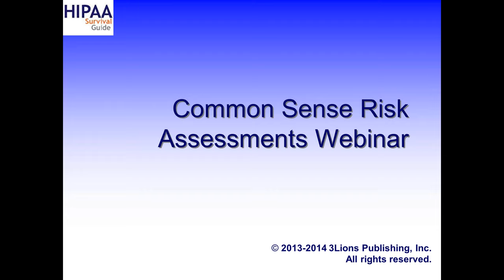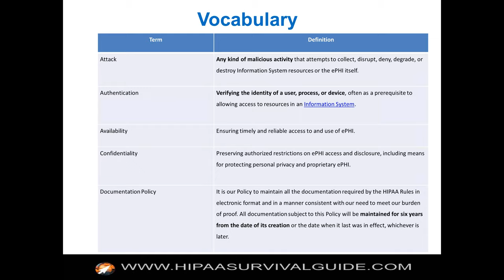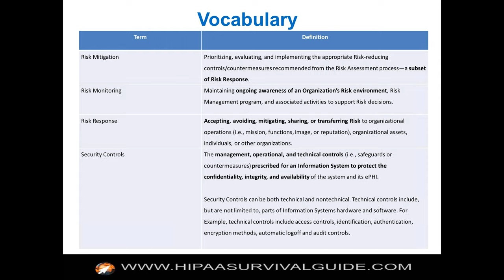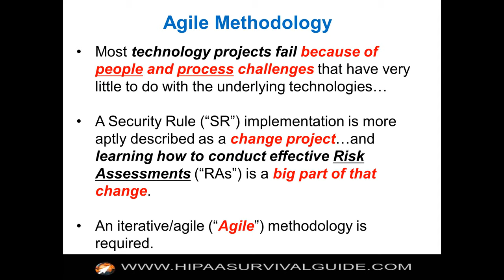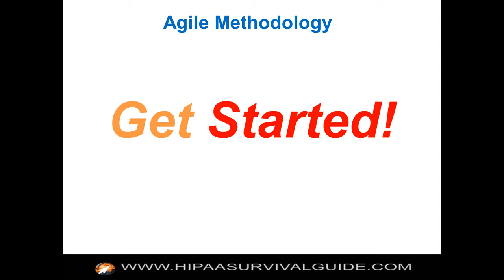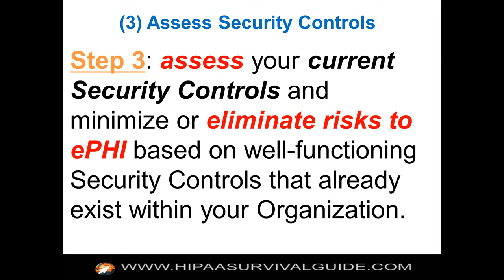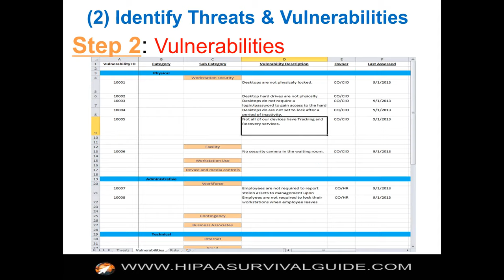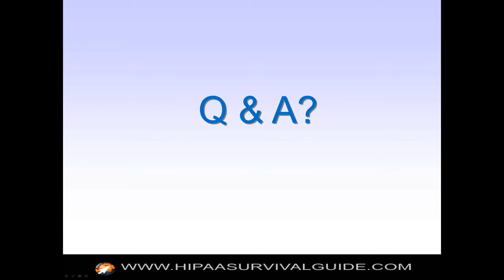Risk Assessments A Common Sense Approach!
Risk Assessment ("RA") software is a type of "process ware" that should encompass an industry standard methodology for conducting RAs. In the healthcare space there is no de jure standard for conducting a Risk Assessment; however, a de facto standard has emerged in the form of NIST SP800-30 Rev.1 ("Standard").